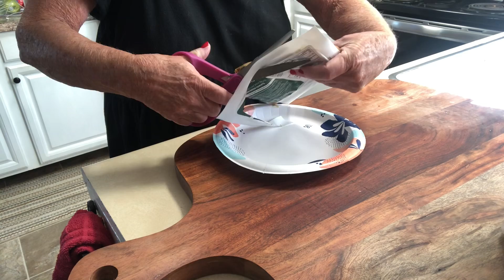CHICKEN FRIED RICE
MAKIE 3-4 CUPS MINUTE RICE
2 CUT UP CHICKEN BREASTS OR THIGHS (PLAIN OR MARINATED WITH GARLIC AND SOY SAUCE
2 CUPS MIX VEGETABLES
2 EGGS

IN A PAN OR GIDDLE COOK CUT UP CHICKEN
THEN ADD RICE
ADD SOY SAUCE, TERRIAKI AND GARLIC POWDER
MIX AND FRY
ADD YOU MIX VEGETABLES
COOK ALL TOGETHER
SCRAMBLE 2 EGGS AND MIX INTO RICE MIXTURE
COOK FOR 2-3 MINS
SERVE IMMEDIATELY

SOOO YUMMY